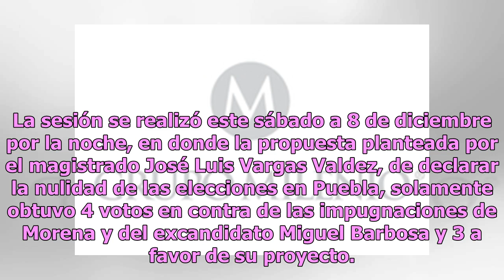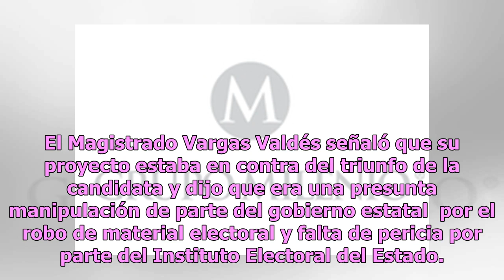TEPJF ratifica el triunfo de Martha Erika Alonso en Puebla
Ciudad de México.- En una votación cerrada, los magistrados de la Sala Superior del Tribunal Electoral del Poder Judicial de la Federación (TEPJF),  ratificaron el triunfo de Martha Erika Alonso como gobernadora del estado de Puebla. La sesión se realizó este sábado a 8 de diciembre por la noche, en...